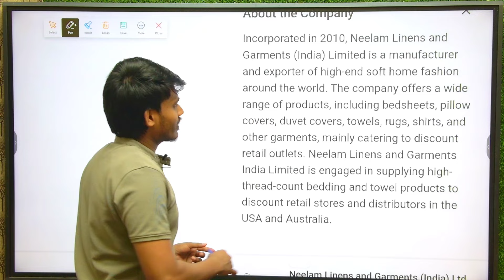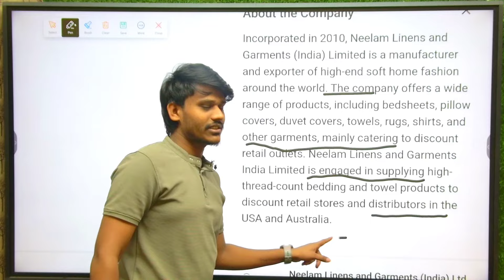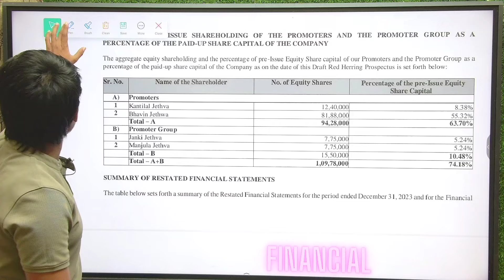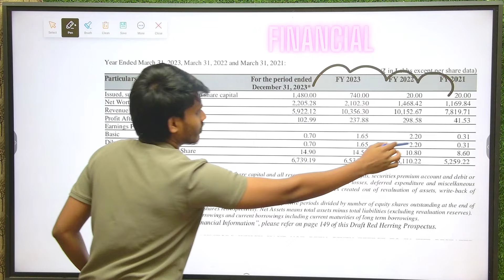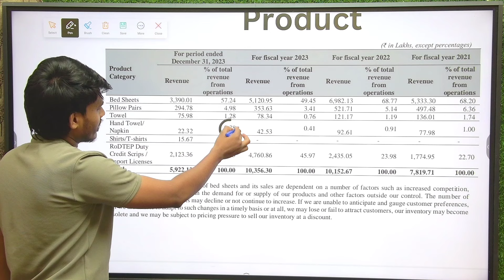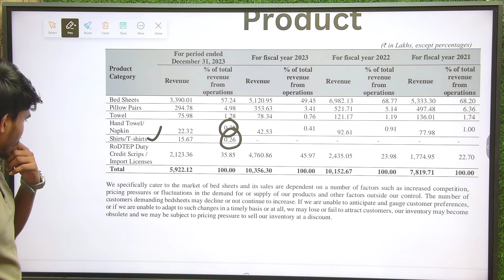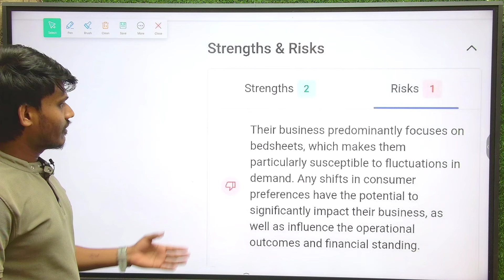Neelam Linens And Garments IPO Details: Price Band, Financials, GMP l By Ajay Pawar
Demate account open करने के लिए

यूट्यूब चैनल और इंस्टा ग्राम पर Follow करे 🤩🤩

📌Trading Structure 😎😎

📌Finance With Ajay 😎😎